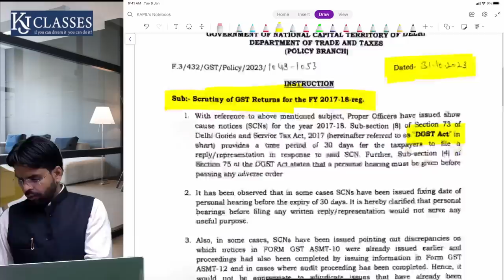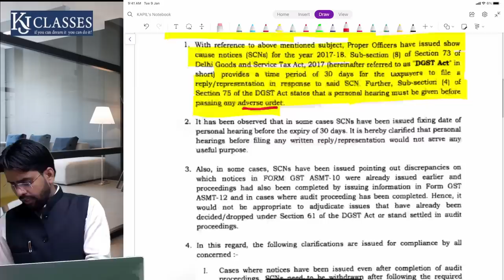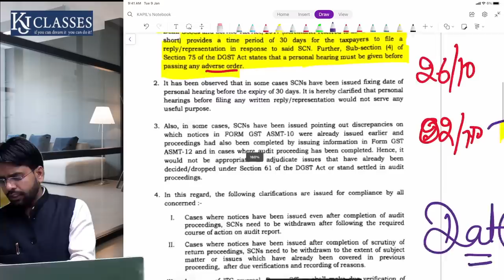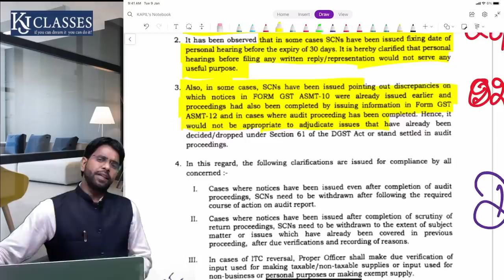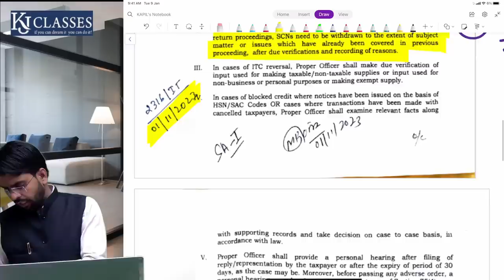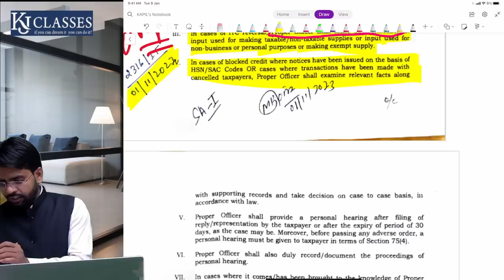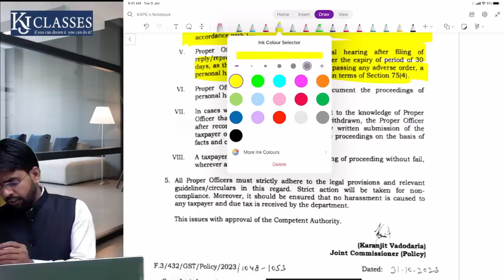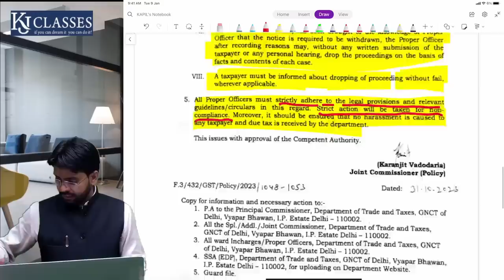खुशखबरी Taxpayer को मिला बड़ा Relax | GST में आयी New instruction | CA Kapil Jain